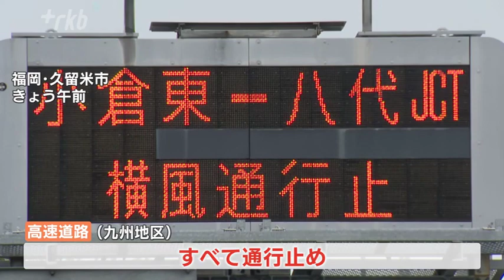台風１４号 福岡を北上し本州付近へ～九州７県で６１人ケガ 【午前１０時前に放送】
台風１４号は１９日未明、福岡県柳川市付近に再上陸していて今後、本州付近を北東に進むと予想されています。この台風の影響で、九州７県では確認できているだけで６１人がケガをしています。

◆福岡県を通過中
ＲＫＢ浅上旺太郎「強風の影響でビルの屋上にある看板が根元から折れてしまっています」

大型で強い台風１４号は、福岡県の上空を北上して午前中に九州を通過するとみられています。

◆けが人６１人（九州７県）
ＪＮＮのまとめによりますと、この台風の影響で九州７県では確認できているだけで６１人がケガをしています。各地で、道路沿いの木が倒れたり、電柱が折れたりする被害も相次いでいます。

◆停電は約３０万軒（九州７県）
九州電力によりますと午前８時の時点で九州７県でおよそ３０万軒が停電していると言うことです。

◆交通機関の乱れ
公共交通機関の乱れも続いています。山陽新幹線は広島～博多間で、１９日始発から終日運転を見合わせます。新大阪～広島間も午後２時ごろから、順次運転を見合わせる予定です。
ＪＲ九州の九州新幹線と在来線は、１９日始発から終日運転を見合わせます。
また、九州道や長崎道など九州地区の高速道路は、全て通行止めとなっています。